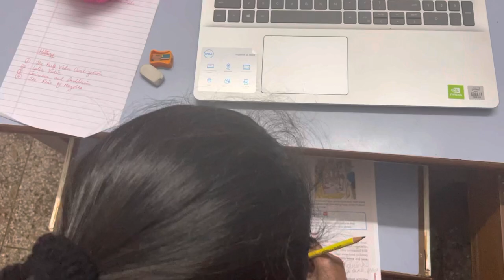Hillgrange Dehradun Online Session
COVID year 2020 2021